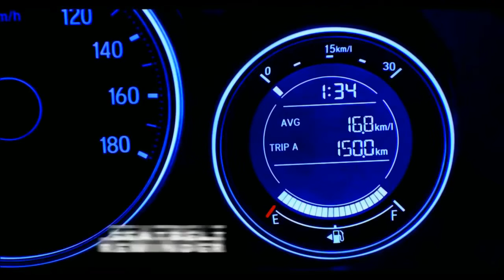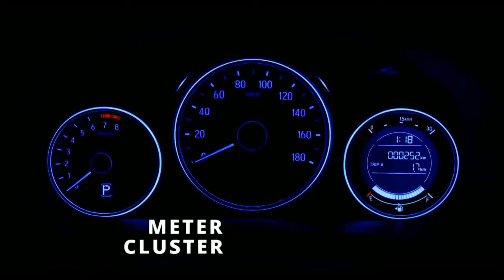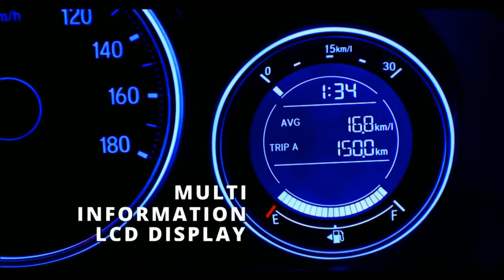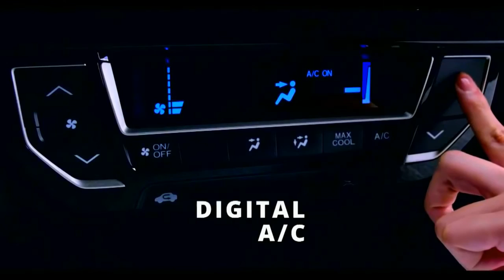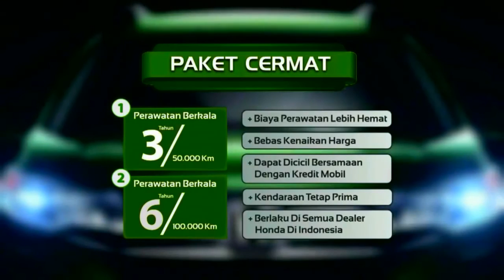2017 honda brv automatic review-NEW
2017 Honda BR-V Interior and exterior , performance and design that is attractive to own in 2017